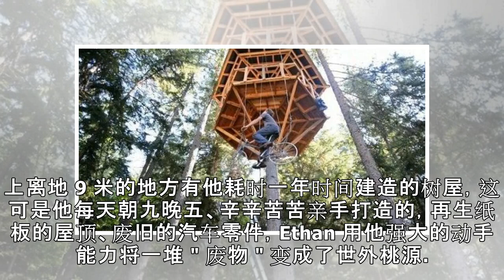小伙耗时一年，在9米高树上建树屋，每天蹬自行车进屋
小伙耗时一年，在9米高树上建树屋，每天蹬自行车进屋  04-08 10:21 这位骨骼惊奇的小伙名为 Ethan Schussler，他每天用自行车爬树的目的并不为强身健体、报效祖国，而是因为树上离地 9 米的地方有他耗时一年时间建造的树屋，这可是他每天朝九晚五、辛辛苦苦亲手打造的，再生纸板的屋顶、废旧的汽车零件，Ethan 用他强大的动手能力将一堆 " 废物 " 变成了世外桃源。 树屋的面积虽然...